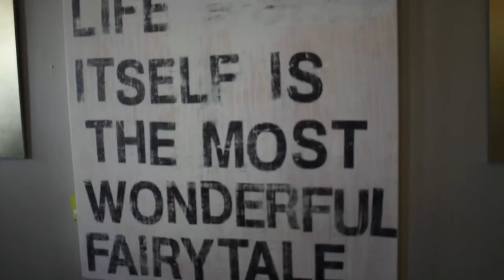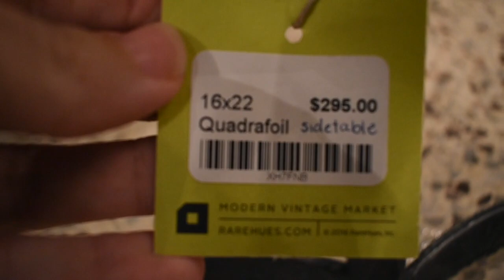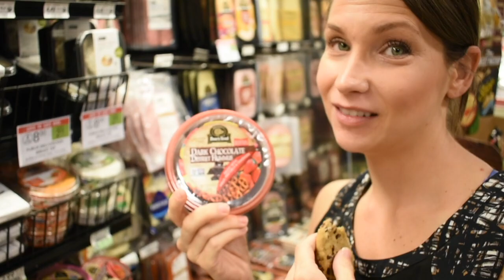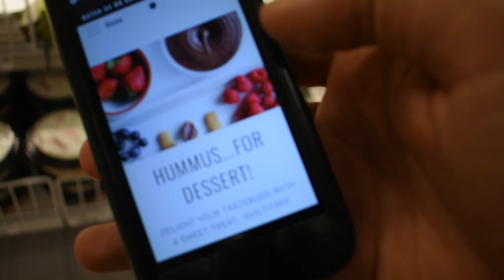Date Night (Well Day) Hanging Out Without Kids + Dessert Hummus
Write Me:
The Wads

HEY people!! Today Alex and I had a date night!  It is the second time we have left Wentworth with our lovely amazing babysitter - that we LOVE so much!!  She has been with us since Eleanor was a tiny little wee baby :)  It is such a blessing that we found her because unlike many families (or how I feel) we don't have family around us that are able to watch our kiddos for us :)

SO this date night we just enjoyed eachothers company while we ate dinner together at Little Greek, then we went to see if we got any mail at our PO box!! lol and then we ventured to a new store, I was on the hunt for some side tables for my formal living room / office that I am redecorating.  I am on the hunt for an original looking piece that isn't going to cost me a million dollars lol - this might be an impossible mission.

After that we went to publix to see if we could find a specific dessert hummus - Alex was on the hunt for a brownie batter hummus made by 'delighted hummus' company - and we found it!! amazingly enough.  it tasted great, the kids weren't too impressed haha and I would rather have the normal kind, but Alex is all over that! haha

Best,
  Kim!!